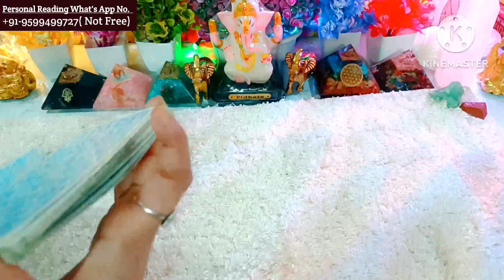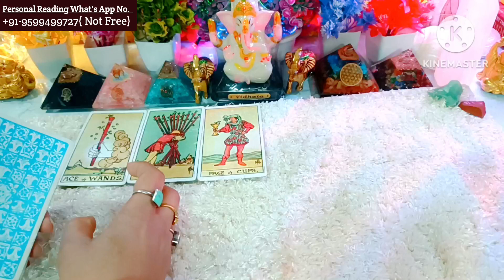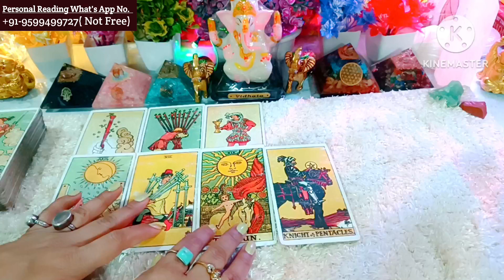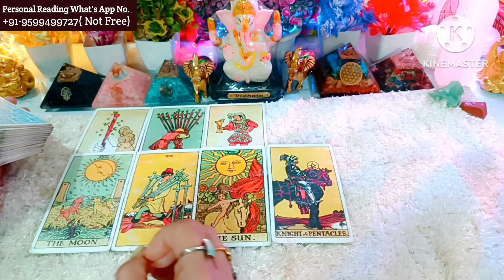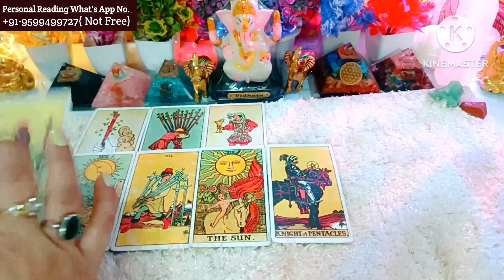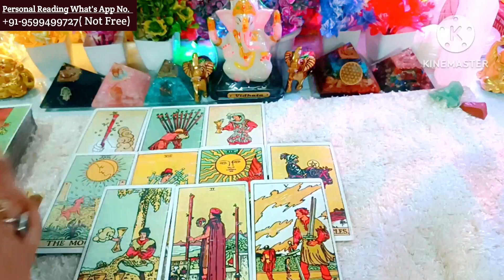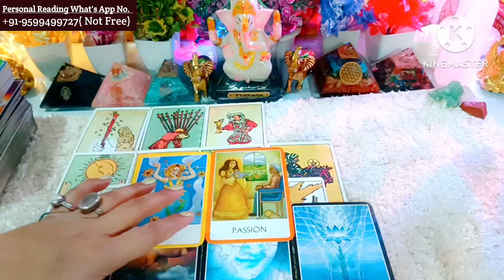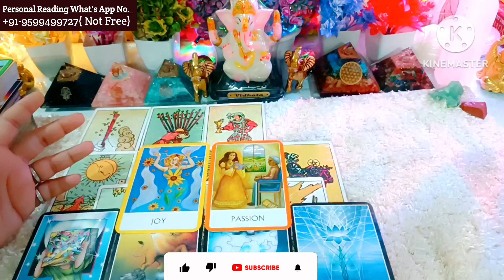Aaj sham Kya tha unke mann mein ❤Current Feelings💰Tarot Hindi🕉Tarot Planet🥰Love Reading🌞Next Action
Hi

channel Tags #